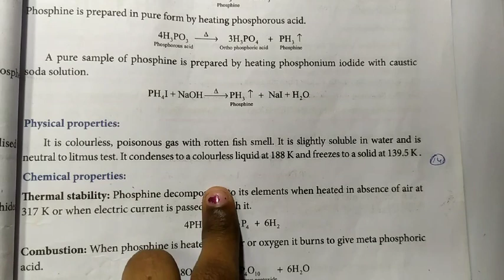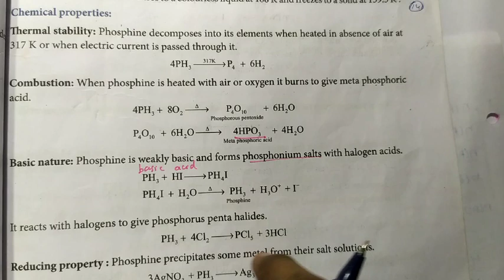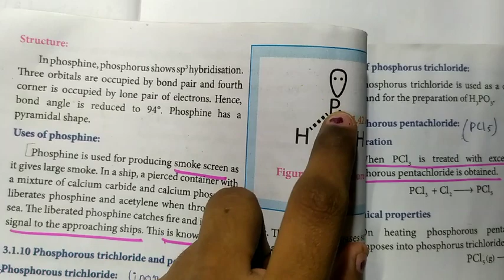PHOSPHINE - Physical and Chemical Properties, Uses | 12th Chemistry | p - block elements II | தமிழ்